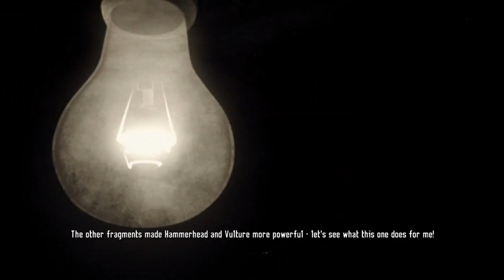Spider-Man: Shattered Dimensions - FULL GAME walkthrough | Longplay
Spider-Man Shattered Dimensions is an action video game developed by Beenox and published by Activision in 2010. Play as four version of Spider-Man from the Multiverse, gather the fragments of the Tablet of Order and Chaos and stop Mysterio plans to become a God.
0:00:00 Tutorial
     Act 1
0:13:25 Kraven
0:53:54 Hammerhead
1:30:27 Hobgoblin
1:52:01 Electro
     Act 2
2:30:31 Sandman
3:02:04 Vulture
3:44:50 Scorpion
4:26:18 Deadpool
     Act 3
5:13:14 Juggernaut
5:47:26 Goblin
6:22:39 Doctor Octopus
7:03:23 Carnage
7:39:49 Mysterio

Developer: Beenox
Publisher: Activision
Platforms: PC, X360, PS3, Wii
Release Date: 2010
Genre: Action